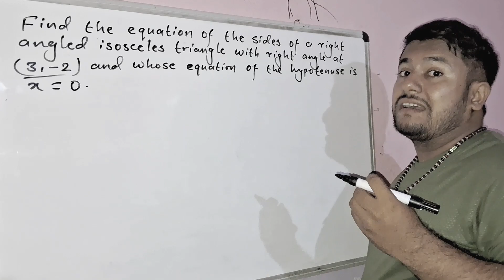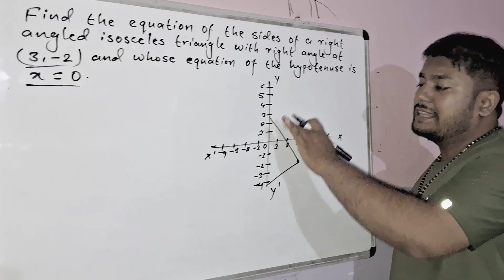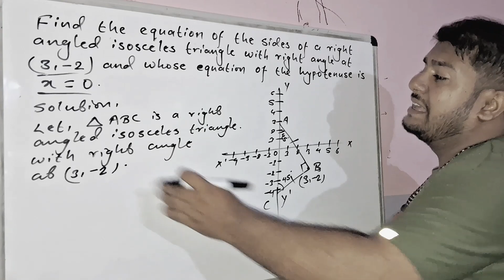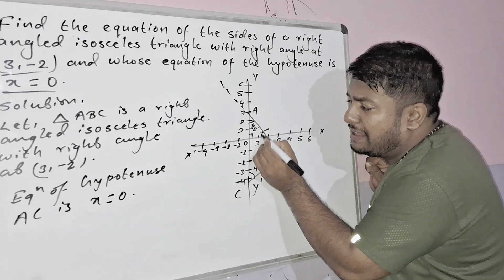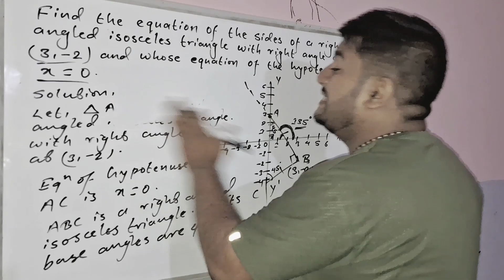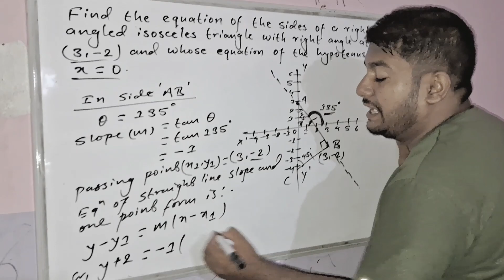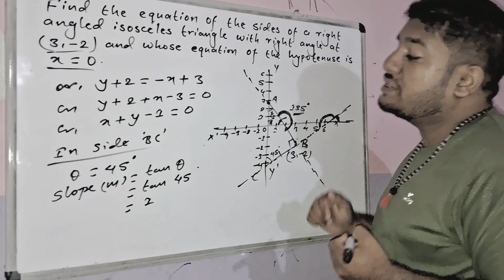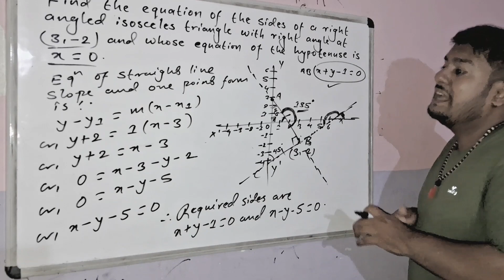Find the equation of the sides of a right angled isosceles triangle with right angle at (3,-2) and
Find the equation of the sides of a right angled isosceles triangle with right angle at (3,-2) and whose equation of the hypotenuse is x=0.